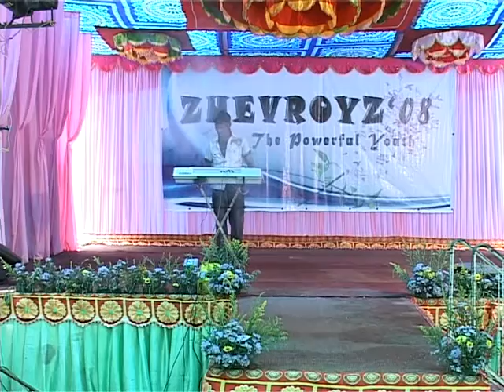MBC Arts Fest 2007-2008 Part_02_02